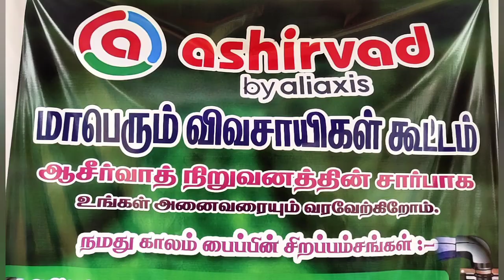ஓசூர் அருகே விவசாய பெருமக்களுக்கு ஆசிர்வாத் சார்பாக தென்னை மரக்கன்றுகள் வழங்கும் நிகழ்ச்சி....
கிருஷ்ணகிரி மாவட்டம் ஓசூர் அருகே தேன்கனிக்கோட்டை வட்டத்திற்குட்பட்ட,ஜோதிபுரம் கிராமத்தில் விவசாய பெருமக்களுக்கு தென்னை மரக்கன்றுகள் வழங்கும் நிகழ்ச்சி ஆசிர்வாத் மற்றும் ஸ்ரீ மாருதி எலக்ட்ரானிக்ஸ் மல்லிகார்ஜுனன் டீலர்ஸ் தலைமையில் நடைபெற்றது.

 இந்த மாபெரும் விவசாய மக்கள் கூட்டத்தில் ஆசிர்வாத  தனியார் நிறுவனம் மற்றும் மாருதி எலக்ட்ரிக்கல் இணைந்து நடத்திய  மல்லிகார்ஜுனன் மற்றும் விவசாய பெருமக்கள் கூட்டத்தில்,
 ஆசிர்வாத் நிறுவனம்  பைப்புகள். உலகம் முழுவதும்  சுமார் 40 லட்சத்திற்கும் மேற்பட்ட  வாடிக்கையாளர்கள் ஆழ்துளை கிணறுகளில்  ஆசிர்வாத் பைப்  இணைக்கப்பட்டுள்ளனர்,

 ஆழ்துளை கிணறுகளில் பைப்புகள் மூலமாக எலக்ட்ரிக்கல் வயிர்கள் செல்லும் போது  தண்ணீரில் மின்சாரம் பாயாமல் வயர்லாக் செய்து வருவதாக தெரிவிக்கின்றனர்,
 இந்தக் கூட்டத்தில்  ஆசிர்வாத் பைப்  நிறுவனத்தின் மூலமாக பம்புகள் பல மடங்கு பாதுகாப்பு அளிக்கின்றது எனவும், காலம் பைப்புகளில் இரண்டு சீல் இரப்பர் தொழில்நுட்பத்தை கொண்டுள்ளது  இதன் மூலமாக நீர் கசிவதை தடுக்கிறது மற்றும் மோட்டாரின் நிலைத்தன்மையை  உறுதி செய்கின்றது, பி.எக்ஸ் தொழில்நுட்பம் மூலமாக எந்த ஒரு இடத்திற்கும் எந்த தனிமைக்கும்  ஏற்ப பைப்புகள் உறுதியாக இருக்கின்றது உதாரணமாக தேன் கூட்டை போலவே. என விவசாய பெரு மக்களுக்கு தெரிவித்தனர்.
 ஆழ்துளை கிணறு அடிப்பாகத்தில் இருந்து  மெல்லிய தொழில்நுட்பத்தின் மூலமாக நீரானது ஒரே சீராக மேலே வரும், உலகிலேயே அதிகமாக விற்பனையாகும், யு,பி,வி,சி, காலம் பைப்புகள் ஆசிர்வாத் நிறுவனத்திற்காக இருக்கும், இந்த பைப் ஆனது  1200 அடிக்கு மேலேயும் சிறப்பாக பணி புரியும், என இந்த மாபெரும் விவசாயிகள் கூட்டத்தில் ஆசிர்வாத் நிறுவனத்தின்  தொழிலாளர்கள் மற்றும் மாருதி எலக்ட்ரானிக் மல்லிகார்ஜுன், மது சுதன், அவர்கள் விவசாய பெருமக்களுக்கு எடுத்துரைத்தனர்,

 இந்த நிகழ்ச்சியின் போது  சுமார் 60க்கும் மேற்பட்ட விவசாய பெருமக்கள் சிறப்பா அழைப்பாளராக கலந்து கொண்டார்கள்,
 மற்றும் எஸ்,சண்முகம், ஆசிர்வாத் நிறுவனத்தில் பணிபுரியும்  பணியாளர்கள் மற்றும் இந்த நிகழ்ச்சியில்,
 மாருதி எலக்ட்ரானிக்ஸ் சுரேஷ், ஜனார்த்தன், ராதாகிருஷ்ணன், கார்த்திக்,அணிஷ் குமார், உள்ளிட்ட பலர் கலந்து கொண்டனர் கடைசியாக,  ஆசிர்வாத் நிறுவனத்தின் பைப்  தரமாக உள்ளதா இல்லையா என  ஒரு மரத்தில் கயிறுகள் மூலமாக அந்த பைப்பினை கட்டப்பட்டு  டிராக்டர் ஷோ  மூலமாக விவசாயிகள் முன்பு கட்டி இழுக்கப்பட்டனர் . இந்த நிகழ்ச்சியின் போது விவசாய பெருமக்கள் இதனைக் கண்டு ஆசிர்வாத்   பைப் மிகவும் குவாலிட்டியானது என  மகிழ்ச்சி அடைந்தார்கள். இந்த நிகழ்ச்சியில் கலந்து கொண்ட அனைவருக்கும் அன்னதானமும் வழங்கப்பட்டது.